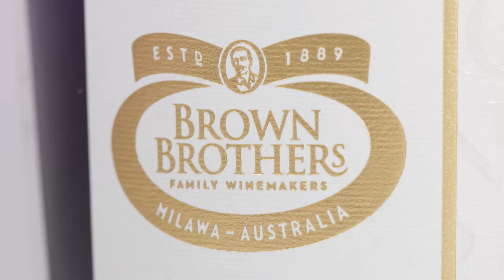Brown Brothers Vintage Release Prosecco 2017 Tasting Notes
Winemaker Katherine Brown talks you through what you'll taste in Brown Brothers' King Valley Prosecco.